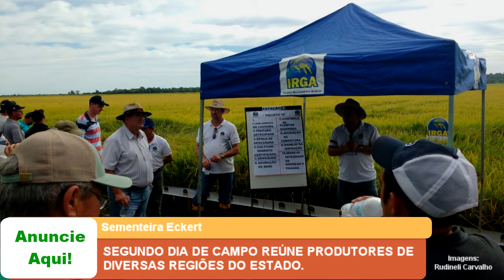SEGUNDO DIA DE CAMPO REÚNE PRODUTORES DE DIVERSAS REGIÕES DO ESTADO.